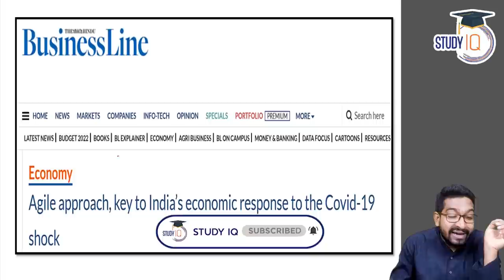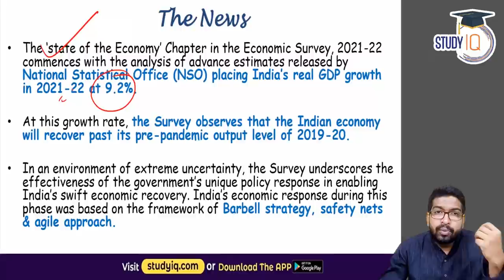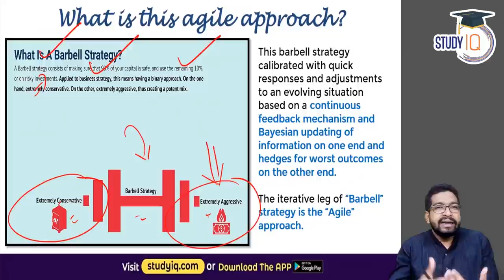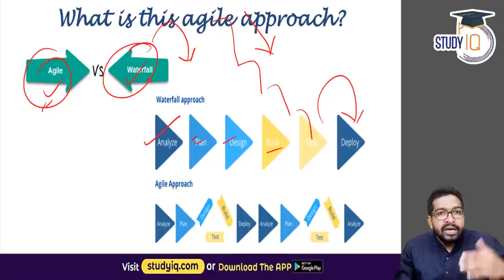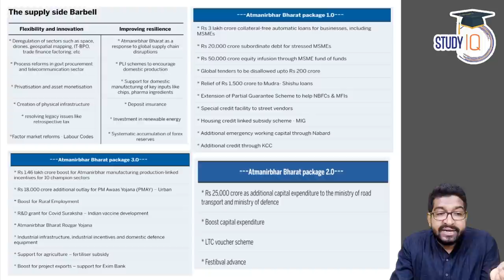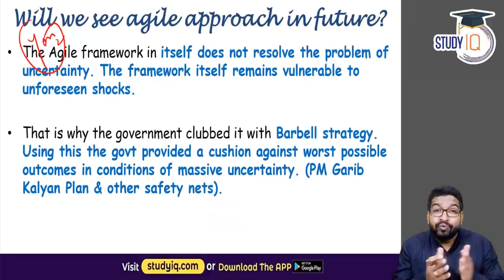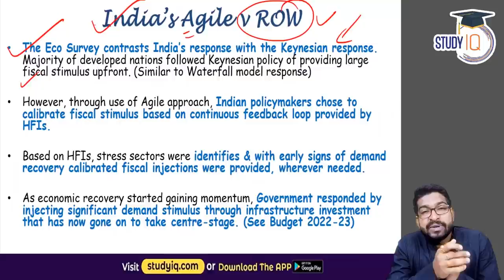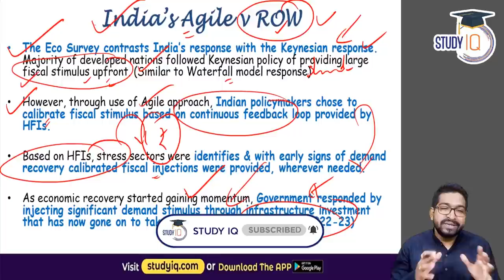What is Barbell Strategy & Agile approach used by GoI as Economic Policy. | UPSC GS Economy | IAS